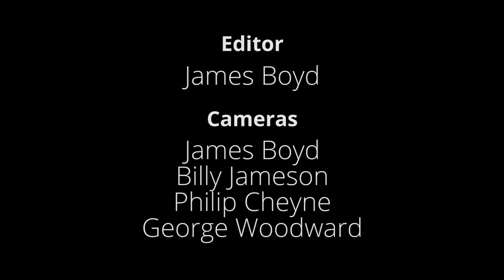Hedge End Carnival 2013 - Field Events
A short video showcasing the arena and field events at the Hedge End carnival 2013.

Camera A - Billy Jameson
Camera B  - James Boyd
Camera C - George Woodward
Camera D  - Philip Cheyne

Location and post sound - James Boyd, Billy Jameson

Editor - James Boyd

Music
"Dirt" by Jahzzar